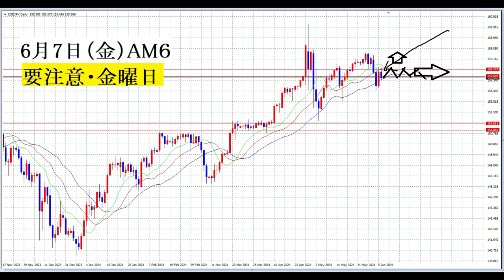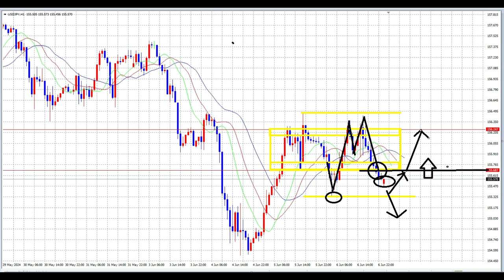【FX】レンジオプション継続検証